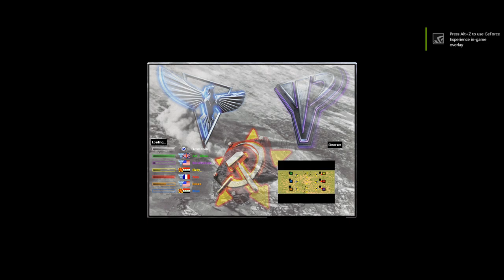Red Alert 2 & Yuri's Revenge - Bunkers land - Epic Match